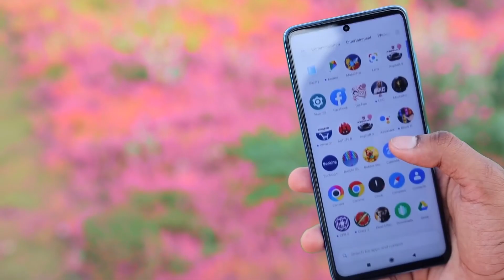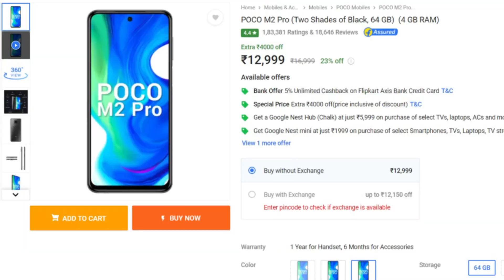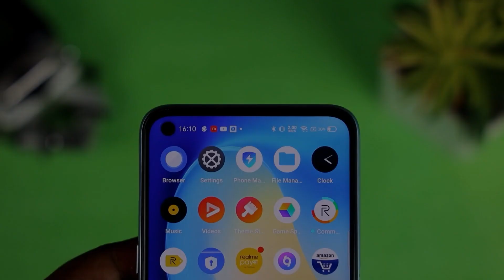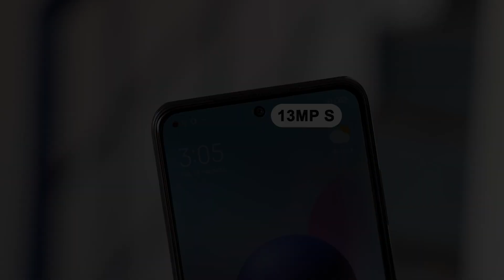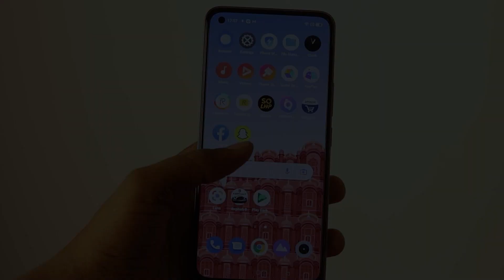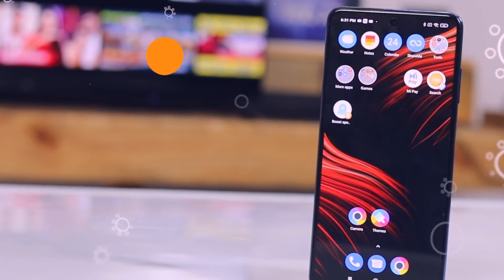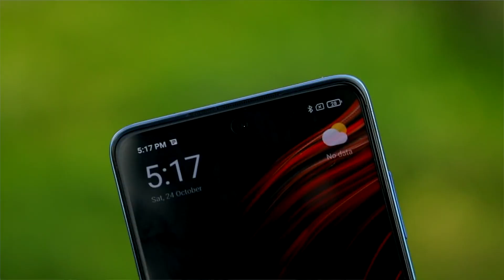ரூ 15000க்குள் மிகச் சிறந்த 5 மொபைல்கள்! | Top 5 Best Gaming Smartphones Under 15000 | April 2021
ரூ 15000க்குள் மிகச் சிறந்த 5 மொபைல்கள்! | Top 5 Best Gaming Smartphones Under 15000 | April 2021 | Tamil | TechBuddies

Redmi Note 10
Redmi Note 10 Pro
Poco M2 Pro
Realme 7
Realme Narzo 20 Pro
Poco X3

Best Smartphones Under 15000 in India 2021
00:00 Introduction
00:45 Best Poco Mobile Under 13000
01:45 Best Realme Mobile Under 14000
02:41 Best Redmi Mobile Under 14000
03:59 Best Realme Mobile Under 15000
05:21 Best Poco Mobile Under 15000
07:35 End & Comment Your Feedback